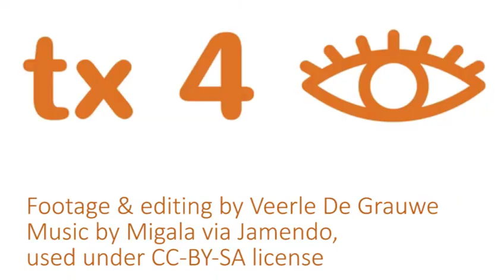Bouw eens 'n yurt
Een alternatieve buitenactiviteit tussen kerst & nieuw: met vereende krachten een yurt opzetten.

met CC-BY-SA licentie